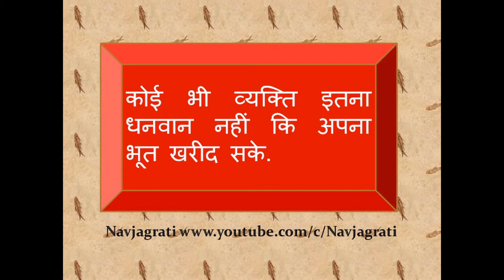खुद को बदलने का सबसे तेज़ तरीका है .............Motivational Thoughts of great personalities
नमस्कार दोस्तों,
दोस्तों बार बार महान सफल लोगों के विचार सुनने से मन को शांति और दिल को सुकून मिलता है निगेटिव विचार मन से निकलते हैं और पोजिटिव विचार मन में आते हैं और कुछ नया करने का हौसला मिलता है ।अगर आपको यह चैनल अच्छा लगे तो प्लीज इस चैनल को " सब्सक्राइब " जरूर करे, लाइक व शेयर भी करें और कमेन्ट करके अपने सुझाव जरूर लिखें ।

te.me/navjagrati